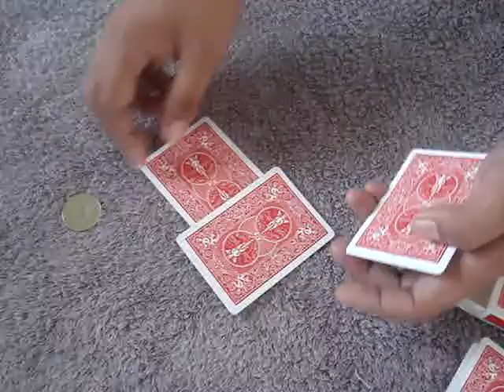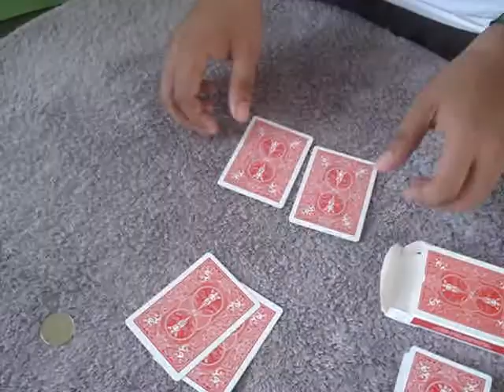Butuan Magician by: Archie Fernandez, Ralph Mabatid and Michael Sagarino - ACES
Father Saturnino Urios University, Butuan City, Mikesagz Studio Rehersal, Sbb Boys.

Father Saturnino Urios University, Butuan City, Cagayan de oRO, XAVIER uNIVERSITY.

Kitcharao Butuan City. Father Saturnino Urios University. Nico Iting, Ralph Mabatid, Hiensann Catarman, Beau Bravo, Romar Beniegla, Archie Fernandez, Jessie Lim, Pet Butao, MikeSagz,